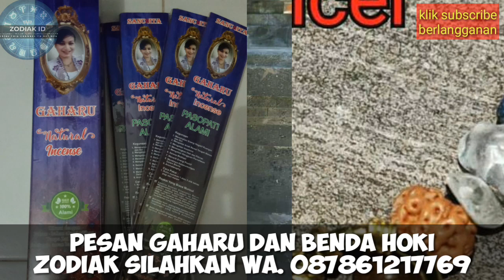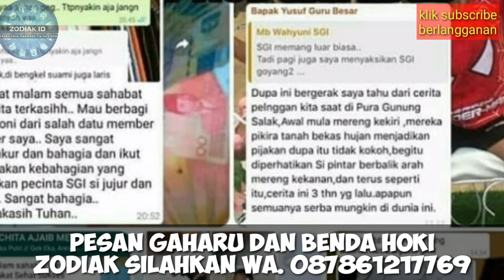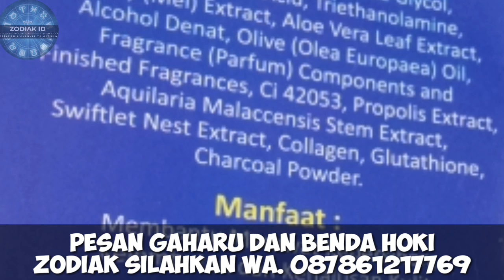8 ZODIAK BERUNTUNG HARI JUMAT 8 APRIL 2022 LENGKAP DAN AKURAT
ZODIAK BERUNTUNG HARI JUMAT 8 APRIL 2022 LENGKAP DAN AKURAT

Ini adalah zodiak yang terprediksi beruntung hari jumat 8 april 2022

Sebenarnya ada bebeapa zodiak yang diperdiksi beruntung di hari jumat 8 april 2022

6 Shio Yang Beruntung Di Tahun 2022

Urutan 12 Zodiak Beserta Tanggal dan Bulan Lahir:

1. Capricorn (22maret - 19maret)

2. Aquarius (20maret - 18maret)

3. Pisces (19maret - 20Maret)

4. Aries (21Maret - 19April)

5. Taurus (20April - 20Mei)

6. Gemini (21Mei - 20maret)

7. Cancer (21maret - 22maret)

8. Leo (23maret - 22maret)

9. Virgo (23maret - 22maret)

10. Libra (23maret - 22maret)

11. Scorpio (23maret - 21maret)

12. Sagittarius (22maret - 21maret)

Dapatkan Layanan Zodiak Harian :

1. Konsultasi

2. Astrology Ramalan Zodiak

3. Ramalan Garis Tangan

4. Beli Gaharu dan cleansing

5. Ramalan Shio Bulanan Dan Tahunan

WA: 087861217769